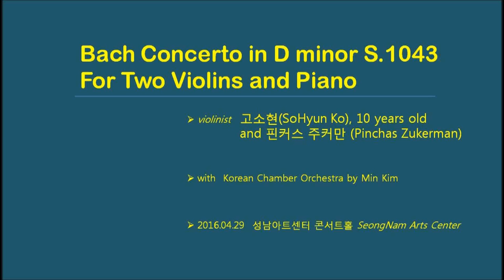SoHyun Ko (10yrs) - Pinchas Zukerman - Bach Concerto in D minor S.1043 Two Violins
The following is more information about violinist SoHyun Ko.

[ 고소현 SoHyun Ko ]

-2006년 출생.
Born in 2006 in Korea

[SoHyun Ko’s Violin Life]

15. Bach Concerto in D minor S.1043 For Two Violins and Piano
-SoHyun Ko (10yrs) and Pinchas Zukerman played this concerto at the SeongNam Arts Center in Korea, April 2016.

14. SBS TV in May 2016
-The program 'Finding Genius' broadcasted SoHyun's daily life and how to prepare the violin play with Pinchas Zukerman.

12. SoHyun entered KNIGA in March 2015
- KNIGA : Korea National Institute for the Gifted in Arts(한국예술영재교육원)

SoHyun Ko, 8 years old, played this concerto with Nolraon Orchestra conducted by HeeTai Suh. SoHyun became the youngest violinist who had a performance at the Concert Hall of Seoul Arts Center. All 2,500 audiences got so enthusiastic.

-At GwangMyeong Civic Center in DEC. 2014
SoHyun played this concerto with GM Symphony Orchestra conducted by Seung-Bok Kim.

10. ORF and Internationale Stiftung Mozarteum in Austria in DEC. 2014
  The national broadcast ORF and the Mozarteum invited SoHyun Ko to Salzburg. SoHyun played the Mozart real violin with the Mozart real piano at Mozart Wohnhaus. ORF recorded all activities about SoHyun and broadcasted it throughout Europe.
Also SoHyun played ”Mozart violin concerto No.4  1st mov” at Mozarteum Hall in DEC. 5.

  GMMFS is Great Mountains Music Festival & School directed by cellist Chung  Myung-Wha, violinist Chung Kyung-Wha. SoHyun was 8 years old and used 1/2-size violin

 -In JUL. 2014, she played  this concerto with Suwon Philharmonic Orchestra at SK Artrium

GMMFS is Great Mountains Music Festival & School directed by cellist Chung Myung-Wha, violinist Chung Kyung-Wha.
SoHyun Ko was the youngest student in 10th GMMFS. She played this at Alpensia Concert Hall.

6. Beriot Scene de Ballet Op.100
-At GwangMyeong Civic Center in JAN. 2013
SoHyun played this performance with GM Symphony Orchestra conducted by Seung-Bok Kim.

5. MBC TV in DEC. 2012
-SoHyun Ko appeared on MBC television, the most biggest broadcast in Korea, and she was broadcasted throughout the country as a violin genius.

SoHyun Ko was 5 years old and used 1/4 size violin.

SoHyun Ko was 5 years old and used 1/8 size violin.
SoHyun played this concerto with Euro-asian Phil Orchestra team. SoHyun was a member of Keum Nan Sae's Kids Orchestra in 2011. The national broadcast KBS recorded all about Kid’s Orchestra and broadcasted throughout in Korea

1. From  36th months old, SoHyun started to learn violin.